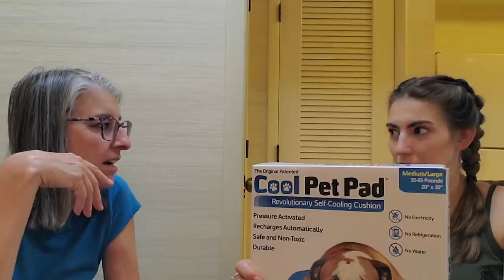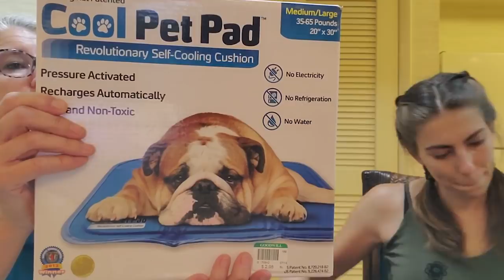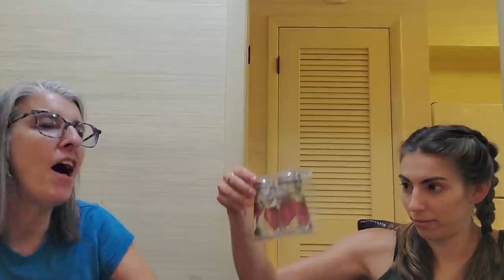What Did I Buy in Florida? Haul Video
This is a wrap up of all the goodies found on my Florida trip including all the stuff I found at the Box of Delights & Antiques store.
Check out what  I bought in Florida in this haul video.

To send some love:
6955 N Durango Dr Suite 1115, 299